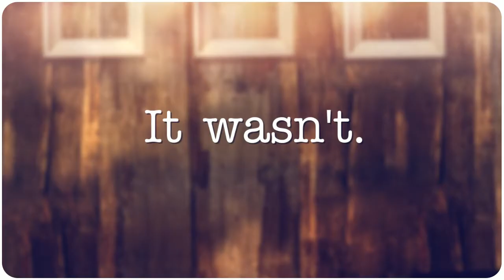Airkooled Kustoms - When Good Goats Go Bad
Airkooled Kustoms Classic VW Restoration Shop gets some visitors one fine morning.